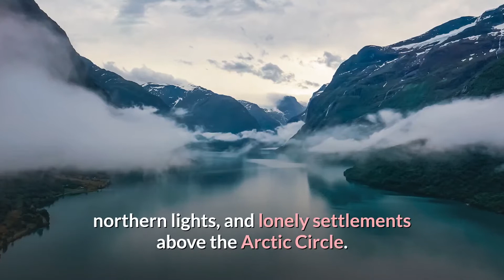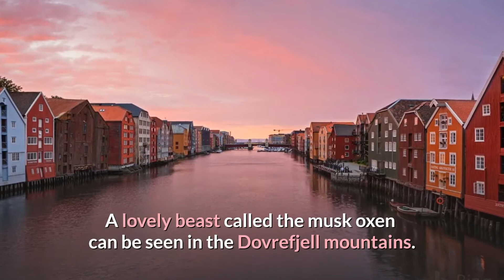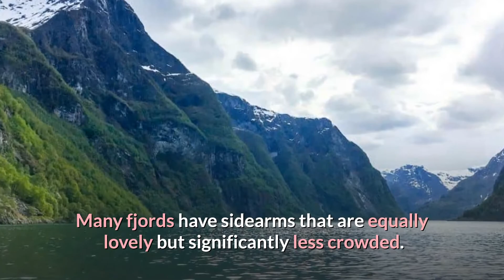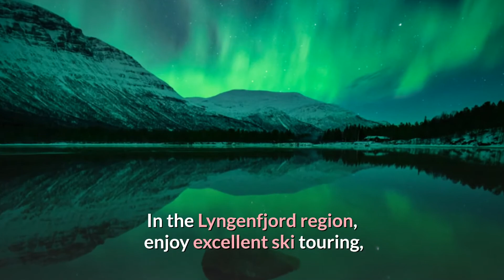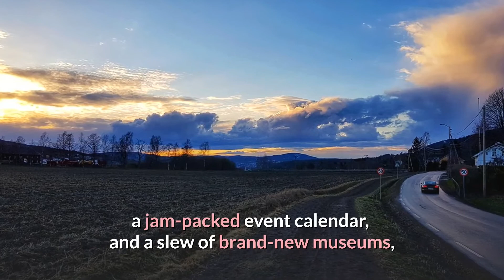Top 10 Best Places To Visit In Norway - Popular Destinations In Norway [2021]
The home of the Vikings, Norway is a Scandinavian country whose boundaries encompass swathes of frozen tundra, trendy cities, and an extensive coastline. From its majestic mountains and famous fjords to its spectacular islands, Norway is simply one of the most beautiful countries in the world.

Whether taking in the breathtaking wonder of the northern lights or the summer sun glistening on a massive glacier, Norway is a great adventure in any season. You could go whale watching in Tromsø, spot polar bears and walruses in Svalbard, or even try out the country’s top hiking, cycling, and skiing destinations.

While daylight may be limited during the winter months, Norway’s cities are alive with sophisticated style and an energetic vibrancy. The Viking capital of Trondheim encompasses the country’s historical side, Bergen is where to go to glimpse colorful wooden houses, and the chic capital Oslo is home to laid-back living, city parks, and a lively dining scene.

Consistently ranked as one of the best countries to live in, it’s time to discover for yourself Norway’s warm and friendly heart and its breathtakingly wonderful natural delights. Here’s a look at the best places to visit in Norway:

0:00 - Intro
0:35 - The Svalbard Islands
1:17 - The Mountains & Valleys Of Eastern Norway
2:12 - Kristiansand And Southern Norway
3:09 - Trondheim And Trondelag
3:58 - The Stavanger Region
4:43 - The Geirangerfjord And The Northwest
5:36 - Bergen And The Western Fjords
6:33 - Lofoten And Nordland
7:26 - Tromso And The Land Of The Northern Lights Troms
8:15 - Oslo Region

So, What is Your Next Travel Destination?